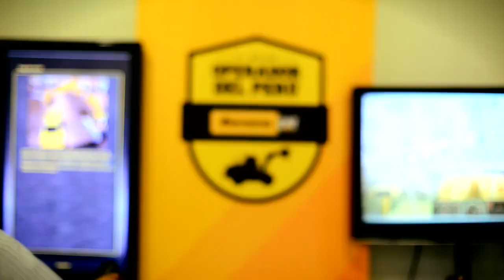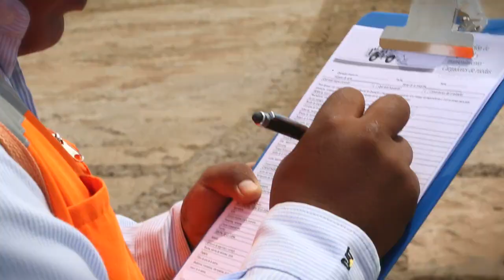II Concurso El Mejor Operador de Equipo Pesado del Perú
El II Concurso El Mejor Operador de Equipo Pesado del Perú, resaltó nuevamente la valiosa labor de los operadores de maquinaria a nivel nacional, buscando contribuir a su desarrollo. ¡Tú puedes ser el ganador de nuestro siguiente concurso!